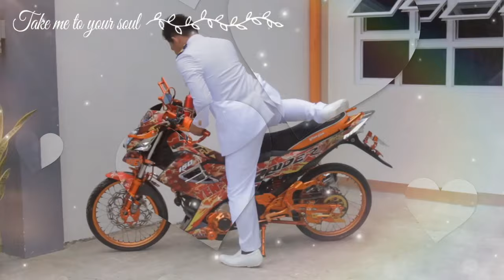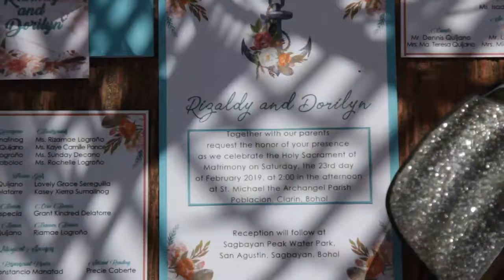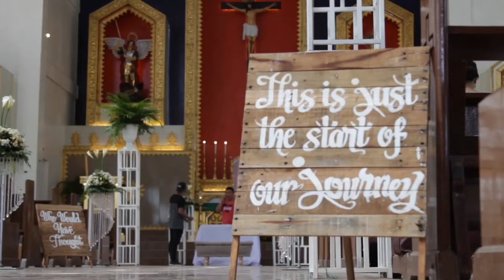Maritime Wedding Highlights || Our Church Wedding || Yen & Zaldy Anchored Forever || YeZa Vlogs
Two souls with but a single thought, two hearts that beat as one. (John Keats)

Thank you to Quijano's and Logroño's Family, relatives, friends, guests and above all, to Our Almighty God the creator of all.

This is the edited one. Only the highlights included in this video.

Credits and Thanks to our Wedding Organizers, The Jazz Duo: Sir Jun and Mam Gie
Photographer & SDE TEAM : Shem Longakit
HMUA: Jean Bulasa and Team
Gowns/Suits: Eems Creations & Styles
Host: DJ Aiko of 93.9 IFm
Reception: Sagbayan Peak, Bohol
Maritime Escorts: PMI- Bohol